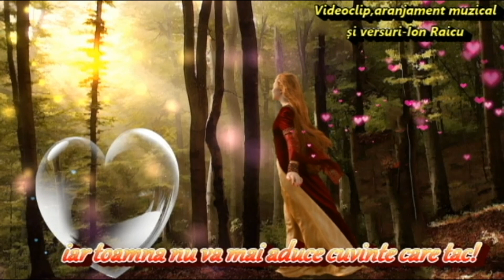Prin dimineți de toamnă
Versuri-Ion Raicu
Prin dimineți de toamnă rece
Copaci spun frunzelor să tacă-n tăcere
Prin pașii ce răscolesc drumul ce trece
Spre lacul ascuns părtaș la a noastră mângâiere.

Ochiul de apă intins aduce amintiri
În însingurarea dimineți ce a început
și valul urcă prin apusul unei iubiri
ce prin toamnă a dispărut.

Anotimpul dezgolit de sentimente spune
copacilor să ducă frunzele pe lac
că doar acolo ,o altă iubire,pot compune
iar toamna nu va mai aduce cuvinte care tac!